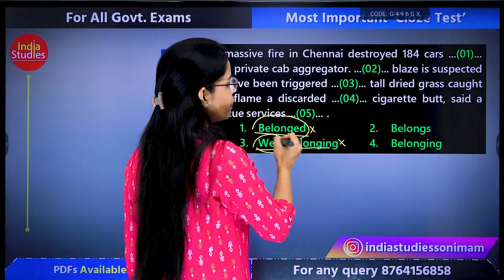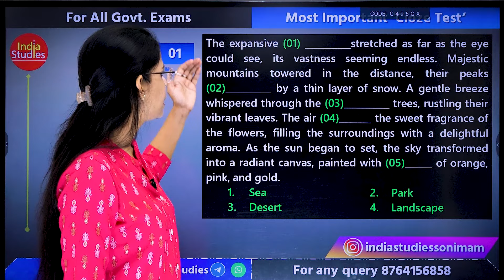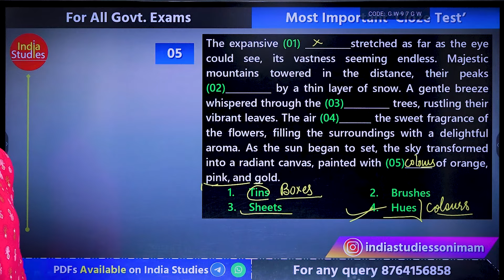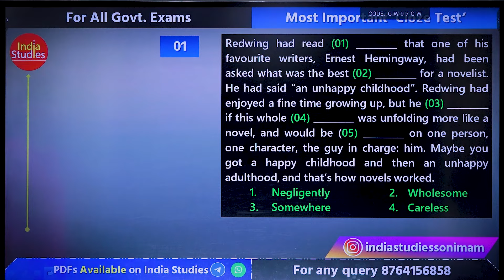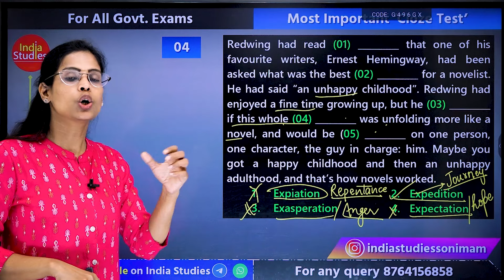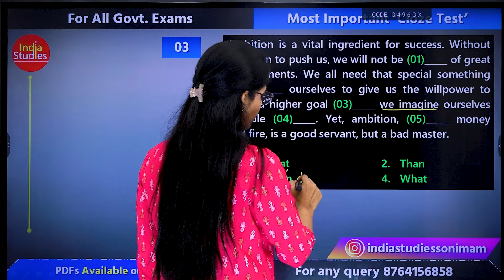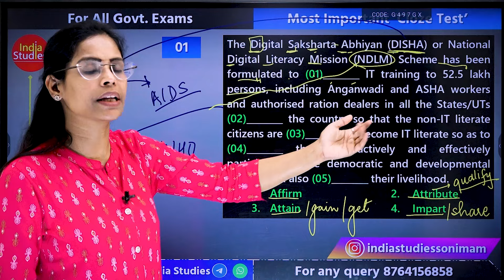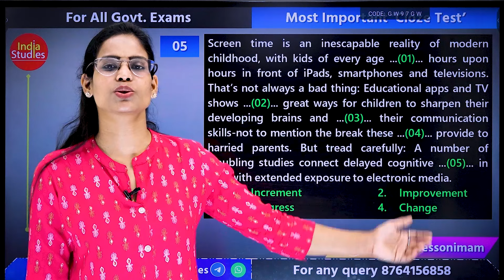Cloze Test की Complete Strategy || with soni ma'am